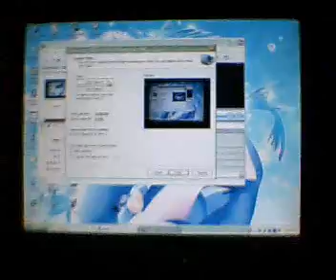Chase video awsome episode 2 ( part 2)